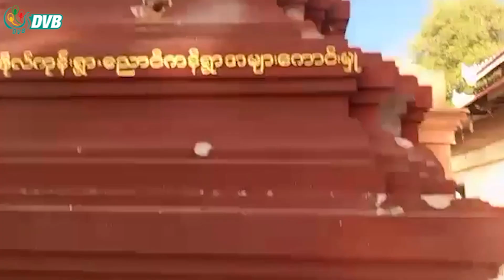ညောင်ကုန်းကျေးရွာကို စစ်ကောင်စီ တိုက်လေယာဉ်နဲ့ ဗုံးကြဲပစ်ခတ် - DVB News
ညောင်ကုန်းကျေးရွာကို စစ်ကောင်စီတိုက်လေယာဉ်နဲ့ ဗုံးကြဲပစ်ခတ်ခဲ့တဲ့အတွက် ဘုန်းတော်ကြီးတပါး အပါအဝင် အရပ်သားပြည်သူတွေ သေဆုံးထိခိုက်ဒဏ်ရာ ရရှိခဲ့ကြပါတယ်၊ ကျမတို့ ပြည်သူတွေက ဘယ်နေ့သေရမလဲ စောင့်နေရသလို ဖြစ်နေတယ်လို့ အဲဒီဖြစ်ရပ်ကို မျက်မြင်ကြုံတွေ့ခဲ့ရတဲ့ဒေသခံတွေက ပြောပြပါတယ်၊